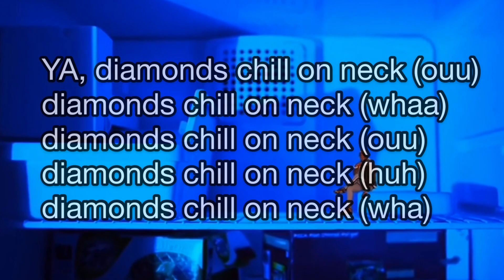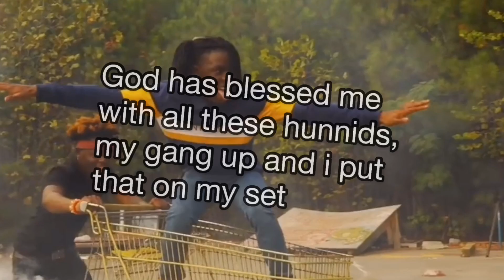UNGHETTO MATHIEU - CHILL ON NECK LYRICS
ALL CREDITS TO UNGHETTO MATHIEU (THEIR RESPECTFUL OWNERS)